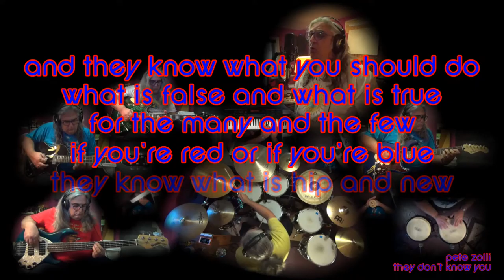they don't know you